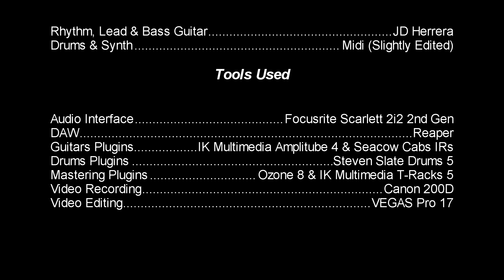DooM Sigil OST Cover 06 - Easel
I know the main groovy riff is not the same... That's how I was playing it before I even thought of coming back to work on YT videos, so it stuck in my mind because it was also sounding good and that single different note gives it that little variety tha... OK, before the solo there's the original riff, so, that's it.
The intro riff also had a single low note, I decided to convert it into a scale for comfort and timing reasons... XD
Anyways people has to explain me this: why are there hate machine covers all over the place but nothing about other pieces? it's like:

Romero: here's Sigil, my take on a 5th episode for DooM after decades!
Everyone: plays
Everyone: covers of hate machine all over the place
JD: Hold my b...everage (I don't drink alcoholics)
JD: *plays sigil* *do other stuff* *do nothing for months* *gets back on YT with Hate Machine* *starts covering other sigil tracks*

OK, jokes aside...

CREDITS!

That's a lot of links... O.o

Sigil is John Romero's free Unofficial 5th Episode for DooM. You can find it in all of its versions right here:

Now go and play it!

GEAR USED HERE
🎸 Warwick Rockbass Streamer Standard 5 (2019)
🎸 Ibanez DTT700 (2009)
🎸 Schecter Demon-7 (2018)
🎸 Ernie Ball Music Man Sterling Bass (2007)